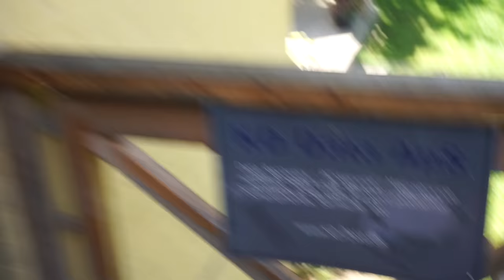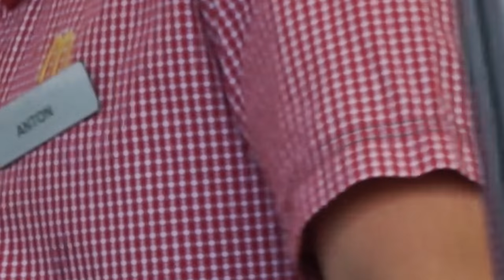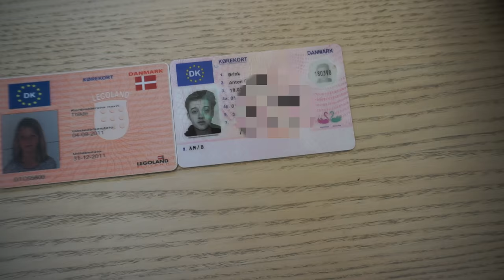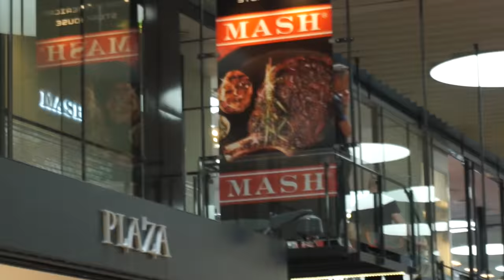SKÆGGET RYGER AF!